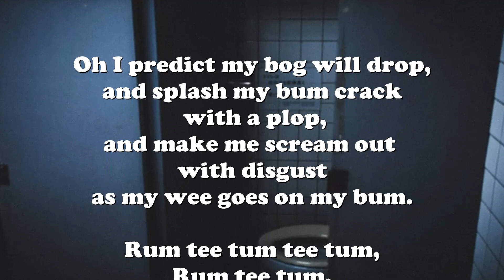Tootleg Boy - Sweet Sweet Toilet Paper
This is my laziest clip so far.

Photo by Koukichi Takahashi (I didn't ask 'em or anything)